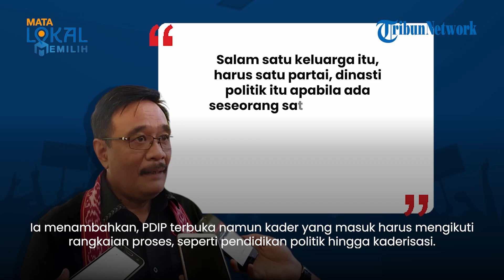Bantah Keluarga Jokowi Lakukan Dinasti Politik, Djarot Saiful Hidayat Beberkan Penjelasan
TRIBUN-VIDEO.COM - Jelang Pemilu 2024, Presiden Joko Widodo (Jokowi) kembali dianggap tengah membentuk dinasti politik demi melanggengkan kekuasaan.

Hal ini menyusul pengakuan putra bungsunya, Kaesang Pangarep yang menyatakan siap menjadi Depok 1.

Hal ini pun dibantah oleh pihak PDI Perjuangan.

Dikutip dari Tribunnews, Ketua DPP PDIP Djarot Saiful Hidayat menjelaskan yang dimaksud dengan konsep dinasti politik.

Menurut Djarot, penerapan dinasti politik dilakukan apabila seseorang yang sudah masuk partai politik dan menyebarkan anggota keluarganya ke banyak partai.

Djarot mengatakan, partainya tak melakukan hal seperti itu.

Ia menambahkan, PDIP terbuka namun kader yang masuk harus mengikuti rangkaian proses, seperti pendidikan politik hingga kaderisasi.

Penerapan tersebut dilakukan oleh siapapun yang masuk sebagai kader.

"Salam satu keluarga itu, harus satu partai, dinasti politik itu apabila ada seseorang satu di partai A, lainnya di partai B saudaranya di partai C membentuk satu dinasti, PDIP tidak," tegas dia.

Terkait definisi tersebut, Djarot lantas memastikan bahwa kondisi yang ada di keluarga Jokowi bukanlah konsep dinasti politik.

Djarot mengatakan, anak dan menantu Jokowi yakni Gibran Rakabuming Raka dan Bobby Nasution mengikuti proses kaderisasi politik saat bergabung dengan PDIP.

Ia berujar bahwa kondisi ini tak hanya terjadi di Indonesia, melainkan juga di beberapa negara.

(TribunVideo.com)

Artikel ini telah tayang di Tribunnews.com dengan judul PDIP Bantah Jokowi Terapkan Dinasti Politik, Ini Alasannya,
Penulis: Rizki Sandi Saputra
Editor: Hasanudin Aco
Host: Sisca Mawaski
Video Production: Adam Sukmana